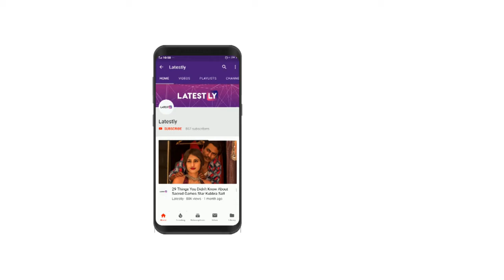Designer Karl Lagerfeld, who defined luxury fashion dies in Paris | Chanel | Fendi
Designer Karl Lagerfeld, who defined luxury fashion died in Paris at the age of 85. Initially from Germany, Karl immigrated to Paris and started his career as a design assistant. Little did he know that he would be such an inspirational figure in the world of fashion! From working with Fendi and Chanel to building an empire of his own, Karl Lagerfeld, in the truest sense, was a revolutionary fashion icon.